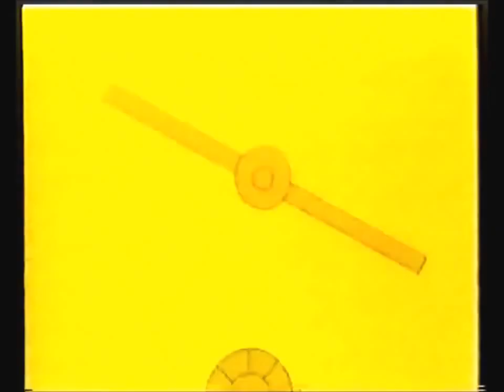Sport Billy 1980 - 1982 Theme Song.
Sport Billy is a 1980 animated television cartoon made by Filmation Associates, initially for broadcast in Germany. The series was a single 26 episode saga that premiered in Germany and other parts of Europe in 1980. In 1982, Filmation carried the show over to the United States for syndication, and as a summer replacement in NBC's Saturday morning children's programming.It was the last first-run series produced by Filmation Associates to air on NBC.